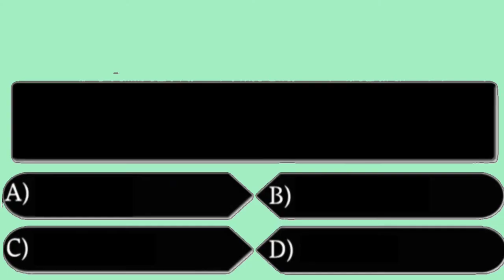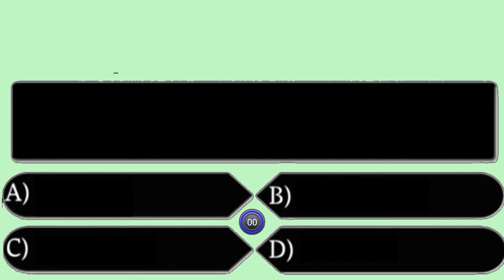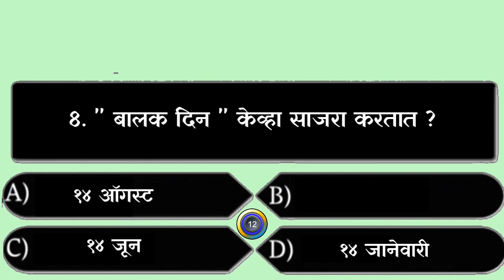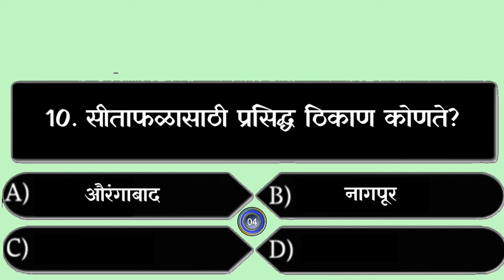सामान्य ज्ञान महराष्ट्र।General Knowledge।सामान्य ज्ञान।महादीप उपक्रम।जय महाराष्ट्र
महादीप उपक्रम।Mahadip Upkram।उपक्रम।Upkram।जय महाराष्ट्र।jay maharastra। सामान्य ज्ञान।Samany Dnyan।General Knowledge।Maharastra general knowledge।स्पर्धा परीक्षा साठी उपयुक्त । भाग -१०।। सामान्य ज्ञान मराठी